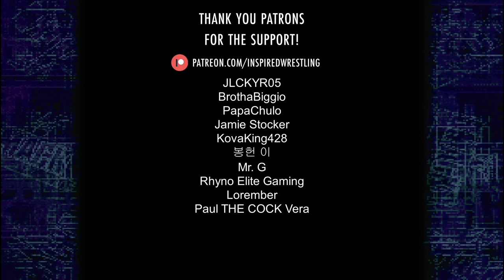Blue Meanie & Stevie Richards vs. Mideon & Viscera | SmackDown 2 Mod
Here's another video showcasing new features that will be available in the upcoming version 1.2 of my Inspired Patch for WWF SmackDown! 2: Know Your Role.

The new features that you can see in this video:
- Blue Meanie and Mideon are part of the playable roster
- Stevie Richards's attire is slightly updated for more accuracy (no belt, darker and shorter boots, white socks)
- The option to have KO-only matches by disabling the Give Up and Pinfall victory conditions
- The option to have weapons in Anywhere Fall matches (the weapons will be randomly selected based on the area you start the match in)
- HUD tweaks (new font, shorter nameplates)

🔥 If you too want to support the development of the mod, get early access to public releases, as well as access to additional content and customized versions of the patch, check out my Patreon

👉 Inspired Patch 1.1 Download (NEW SAVE GAME RECOMMENDED!)

WWF SmackDown! 2: Inspired Patch